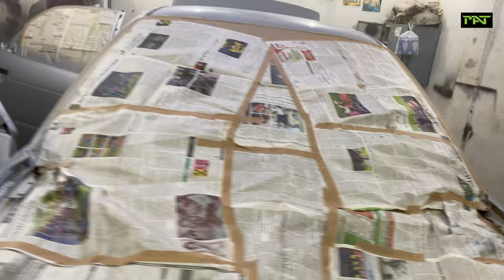(Project Haider) Suzuki Baleno 2005 Restoration & Modification Project - Episode 3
Are you looking for inspiration for your next car restoration project?
Look no further than this amazing Suzuki Baleno 2005 restoration and modification project!
In this episode, we take you through the entire process of painting the car, from start to finish.
You'll learn how to properly prepare the surface for painting, how to choose the right type of paint, and how to apply it like a pro.
We'll also show you some of the cool modifications that the owner has made to their car.
This is a must-watch for any car enthusiast!

PAT is the expert resolve to do this right.